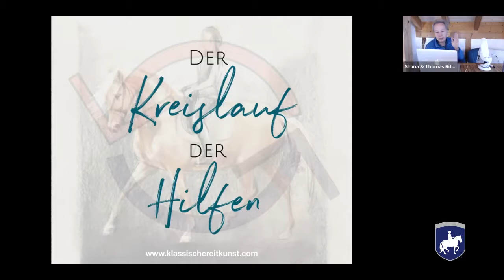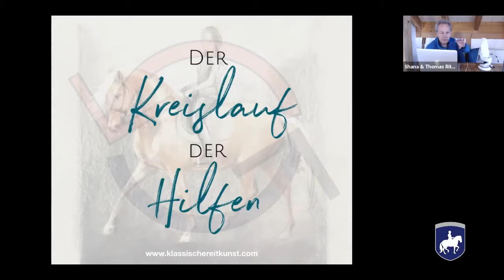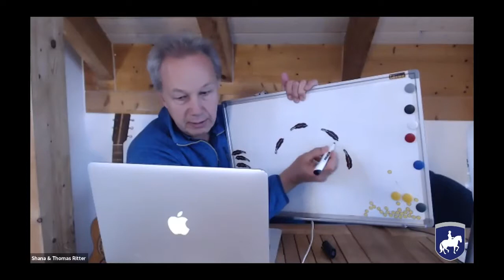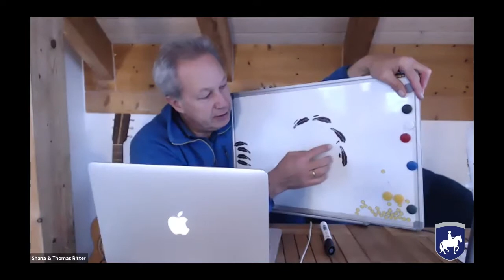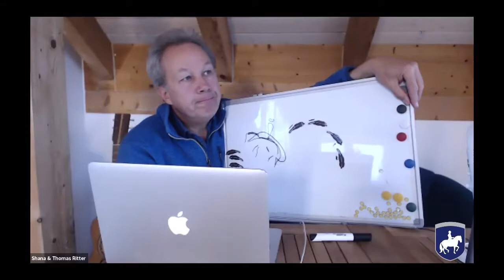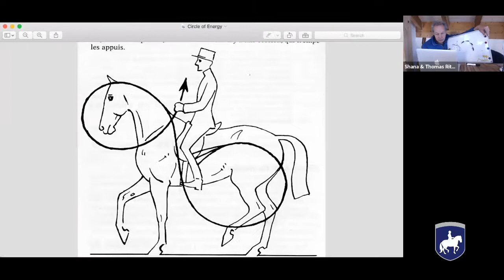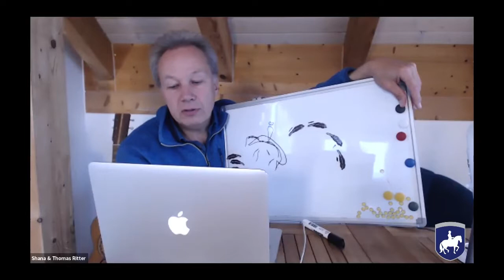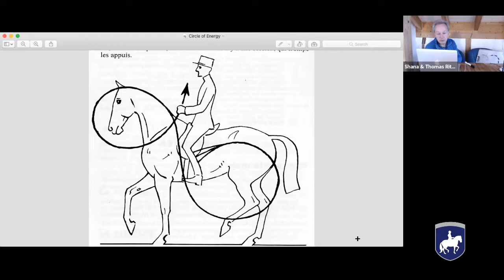Der Kreislauf der Hilfen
Der Kreislauf der Hilfen ist eine Beschreibung des Mechanismus, der es den Energieimpulsen der Hinterhand ermöglicht, sich an der Wirbelsäule des Pferdes entlang bis zu den Zügeln fortzupflanzen und von dort durch das Reiterkreuz wieder zu den Hinterbeinen zurückzukehren. Er verbindet das Pferd von hinten nach vorne und erlaubt es der Reiterin, die Hinterbeine durch das gemeinsame Gewicht zu beugen.
Wie immer ist Thomas sehr detailorientiert und erklärt anschaulich, welche Abläufe welche Ergebnisse hervorbringen.

Thomas Ritter ist ein internationaler Lehrgangsleiter und Autor von zwei Büchern und zahllosen Artikeln in vielen Publikationen. Shana Ritter ist eine USDF Bronze and Silver Medaillen Trägerin. Gemeinsam kreieren und leiten sie das Artistic Dressage Programm.